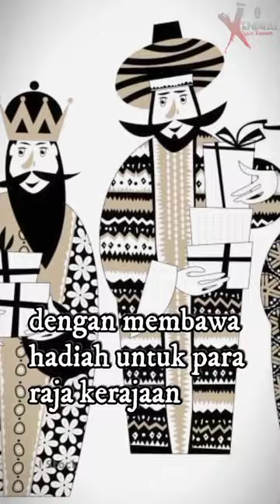KLAIM SULTAN AKAN KERAJAAN ISLAM!! | SULAWESI SELATAN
sultan alauddin, sultan alauddin makassar, sultan alauddin sebagai raja pertama, sultan alauddin muhammad daud syah, sultan alauddin gowa, sultan alauddin kerajaan gowa tallo, sultan alauddin 2 memberi pasukan, sultan alauddin background music